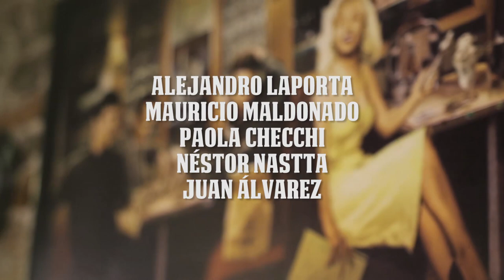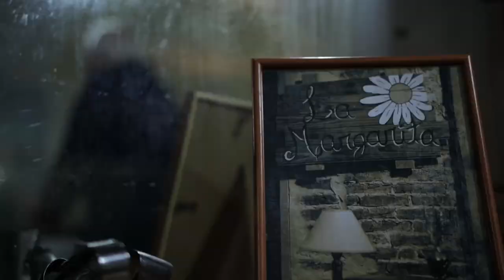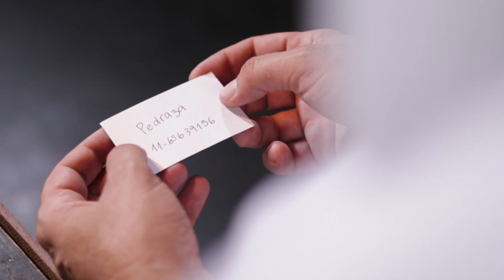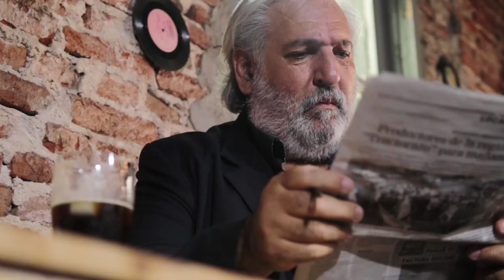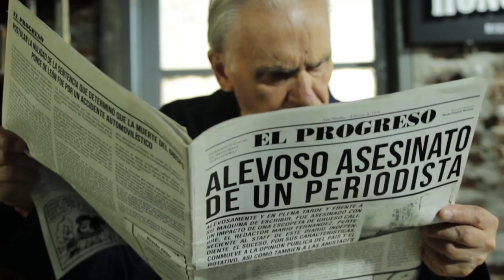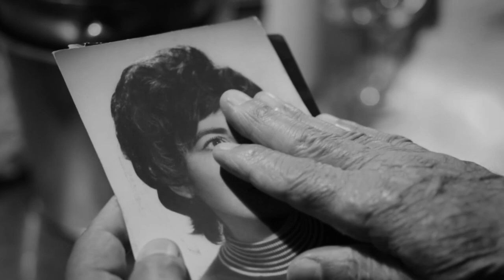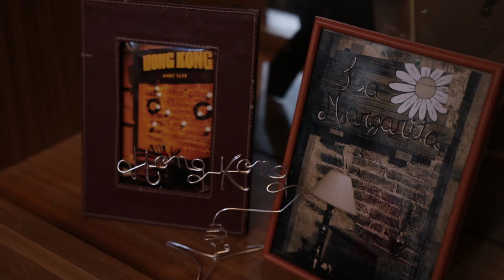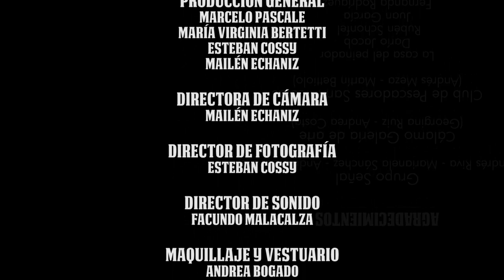"HONG KONG" de MARCELO ECHANIZ // PELÍCULA COMPLETA // UN OJO ROJO (2020)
HONG KONG

-Selección Oficial 17° CINE CON VECINOS 2020 (Saladillo-Argentina)
-Selección Oficial Lift-Off Sessions October 2020 (Lift-Off Online) (Inglaterra)
-Selección Oficial First-Time Filmmaker Sessions October 2020 (Lift-Off Online) (Inglaterra)
-Selección Oficial FESCINE con Riesgo 7ma. Edición 2020 (Florencio Varela-Argentina)
-Selección Oficial  SIFF Santipur International Film Festival 2021 (India)
-Nominada a Mejor Película Abbey Film Festival 1era Edición  2021 (Londres-Inglaterra)
-Selección Oficial AmLatino Film Festival 2021 (EEUU)
-Nominada a Mejor Pelicula Ziksa Film Festival 2021 (EEUU)
-Selección Oficial Museum Talkies International Film Festival 2021 (India)
-Selección Oficial SIMFEST International Film Festival 2021 (Rumania)
-Selección Oficial Noble International Film Festival  2021 (India)
-Mejor Película Nacional en Paraná International Film Festival 2021 (Entre Ríos-Argentina)
-Selección Oficial UNIVERSAL MOVIE AWARDS 2021 (Lagos-Nigeria)
-Selección Oficial CINEMA OF NATIONS 2021 (Potsdam-Alemania)
-Selección Oficial Festival Nacional de Cine de Huánuco - FENACI 2021 (Perú)
-Selección Oficial y Mención de Honor a "Hernán Russo" Baños de Agua Santa International Film Festival - BASIFF2022 (Ecuador)
-Selección Oficial Golden FEMI Film Festival 2022 (Sofía - Bulgaria)
-Selección Oficial The Paus Premieres Festival 2022 (Inglaterra)
-Transmisión por la TV Pública de Marcos Paz 2022
-Finalista Ekurhuleni International Film Festival-EIFF 22 (Johannesburgo, Sudáfrica)

*Ficha Técnica*

Dirección: Marcelo Echaniz
Guión: Marcelo Echaniz y Javier Tisera
Producción General: Marcelo Pascale, María Virginia Bertetti, Andrea Bogado
Cámaras: Mai Etxaniz
Fotografía: Colo Cossy
Sonido: Facundo Malacalza
Maquillaje: Andrea Bogado
Asistencia Técnica: Alejandro Vivanco, Jeremias Pedrouzo y Eduardo Enrique Pagliero

*Protagonistas*

Hernán Russo, Mariale Barile, Héctor Vilmar, Javier Zorzin, Germán Pucheta y Victoria Díaz.

*Podes seguirnos en nuestras redes como o @unojorojoprod en Instagram.*

*Compartí, recomendá, apoyá el cine nicoleño!*